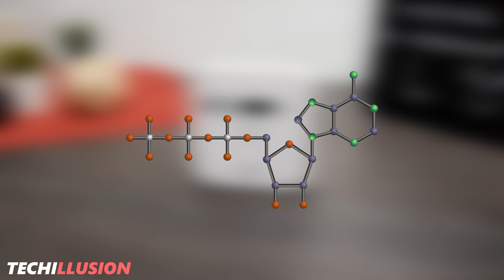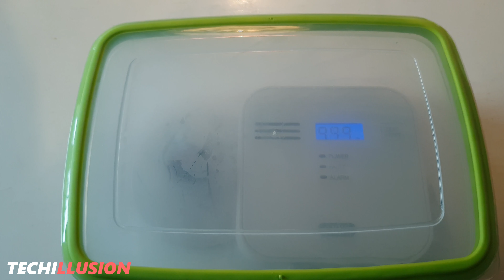🔥DIE TÖDLICHE GEFAHR in deinem Haushalt! - CO Melder richtig prüfen!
Funktionstest und richtige Montage eines Kohlenstoffmonoxid Melders -

🔻 GUTE CO WARNER 🔻

►Abus CO Melder
►Kidde CO Melder
►CO Melder Mini
►Heiman CO Melder

►Weitere CO Melder

// Das Video beinhaltet KEINE bezahlte Produktplazierung.//